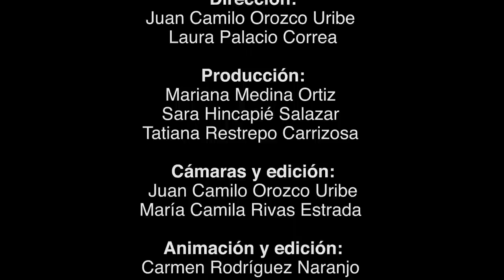Aguanta Finca - Capítulo 1 "¿Quiénes aguantan finca?"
Reality Show realizado para Media Lab TV del pregrado en Comunicación Social de la Universidad Eafit